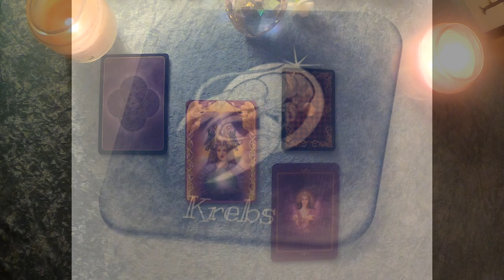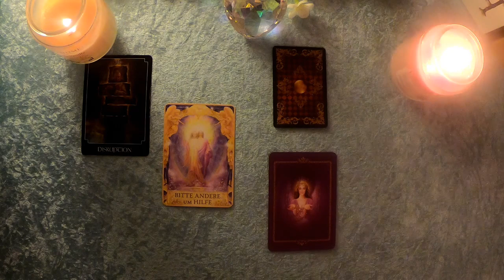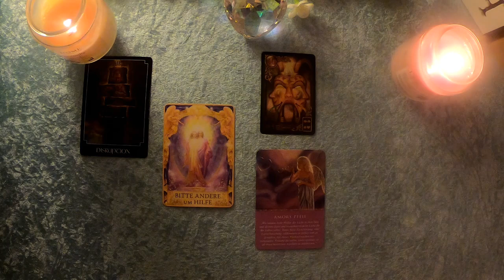Taroskop Krebs 2. Dezember 2019